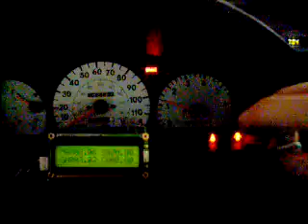Alternator disable switch testing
Testing a newly installed alternator disabling switch.